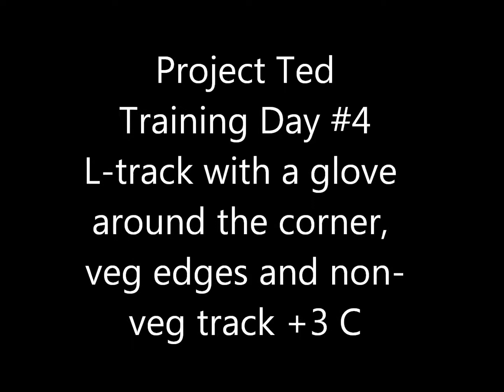Project Ted - Training Day #4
Ted does a short L-track on mostly non-veg and finds his turn to a leather article. I'm pretty impressed with his enthusiasm! He remembers a lot from his previous training but is a LOT happier. And, he has a new orange harness!